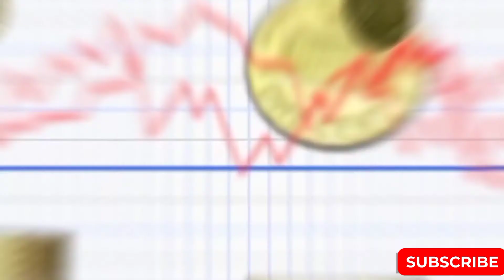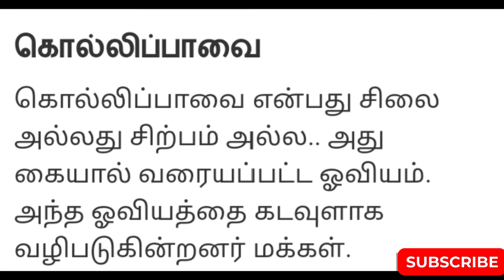kollimalai || kollimalai hills || kolli hills tourist places